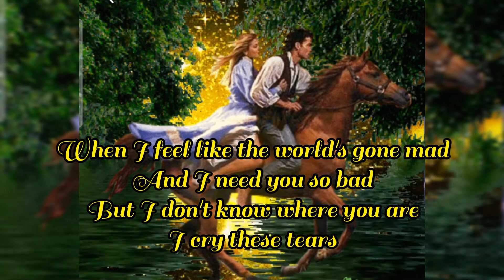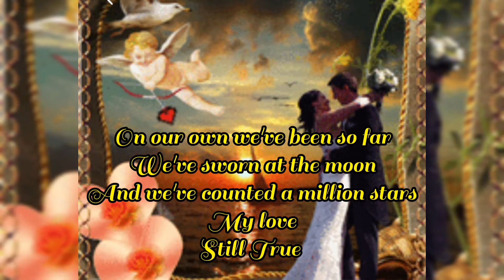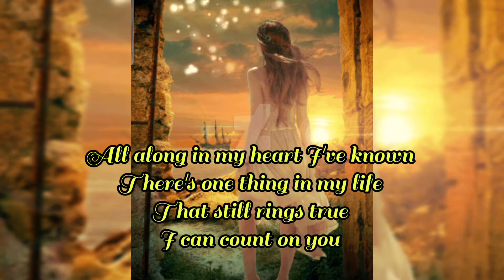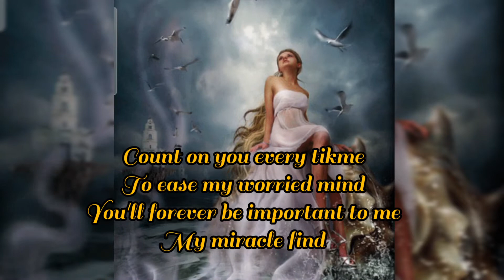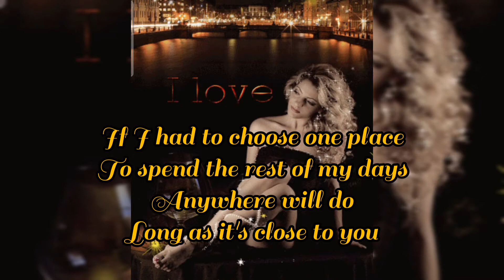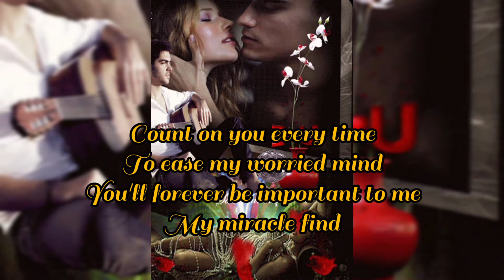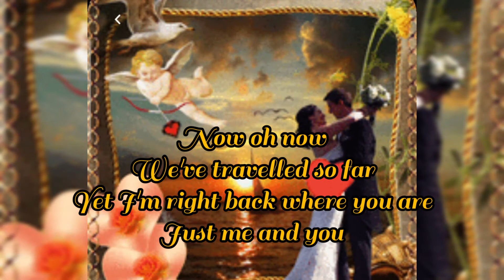""Count on You " With lyrics 🎵Song by Tommy Shaw